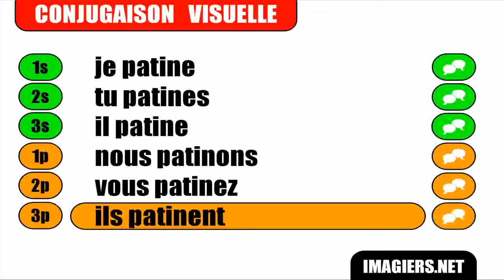Imparare il francese = Coniugazione = Patiner = Indicatif Présent